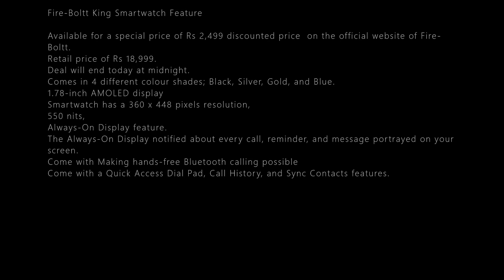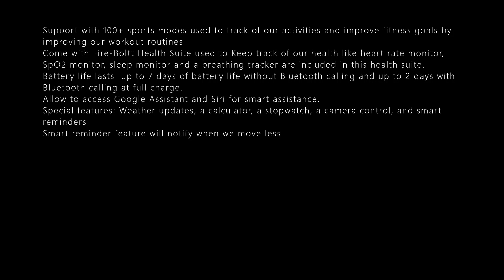FIRE-BOLTT KING SMARTWATCH DEAL PRICE DETAILS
FIRE-BOLTT KING SMARTWATCH FEATURE

Available for a special price of Rs 2,499 discounted price  on the official website of Fire-Boltt.
Retail price of Rs 18,999.
Deal will end today at midnight.
Comes in 4 different colour shades; Black, Silver, Gold, and Blue.
1.78-inch AMOLED display
Smartwatch has a 360 x 448 pixels resolution,
550 nits,
Always-On Display feature.
The Always-On Display notified about every call, reminder, and message portrayed on your screen.
Come with Making hands-free Bluetooth calling possible
Come with a Quick Access Dial Pad, Call History, and Sync Contacts features.
Support with 100+ sports modes used to track of our activities and improve fitness goals by improving our workout routines
Come with Fire-Boltt Health Suite used to Keep track of our health like heart rate monitor, SpO2 monitor, sleep monitor and a breathing tracker are included in this health suite.
Battery life lasts  up to 7 days of battery life without Bluetooth calling and up to 2 days with Bluetooth calling at full charge.
Allow to access Google Assistant and Siri for smart assistance.
Special features: Weather updates, a calculator, a stopwatch, a camera control, and smart reminders
Smart reminder feature will notify when we move less or haven’t had enough water.